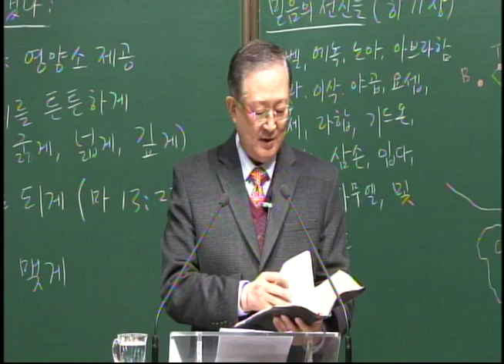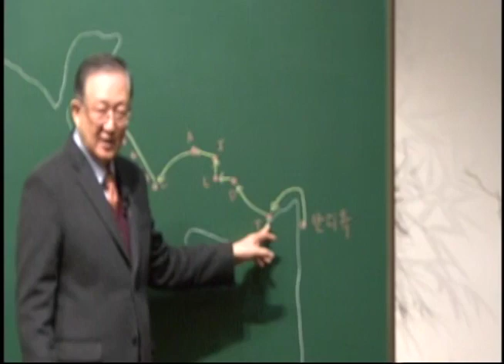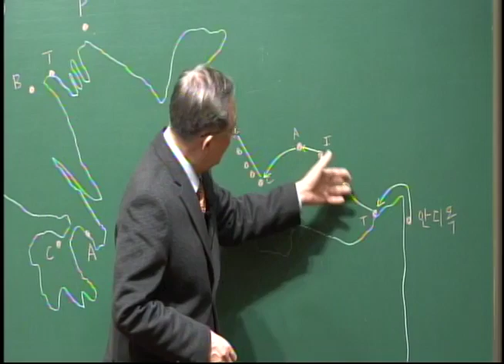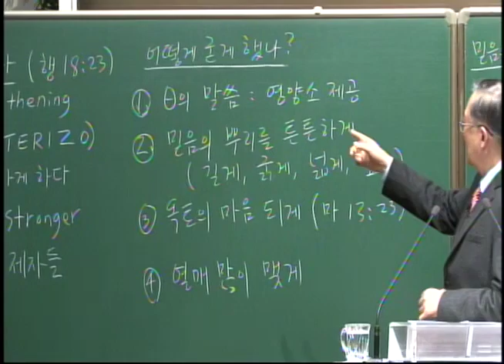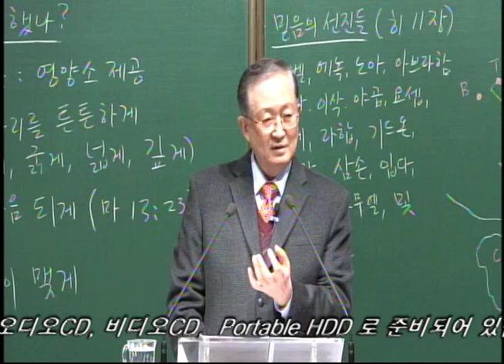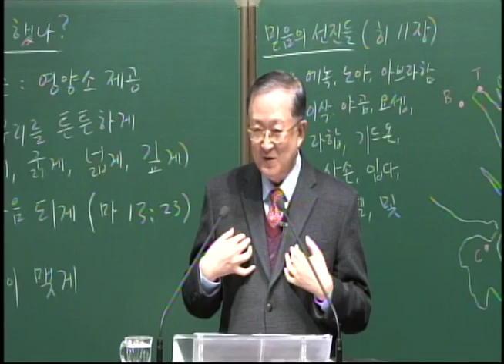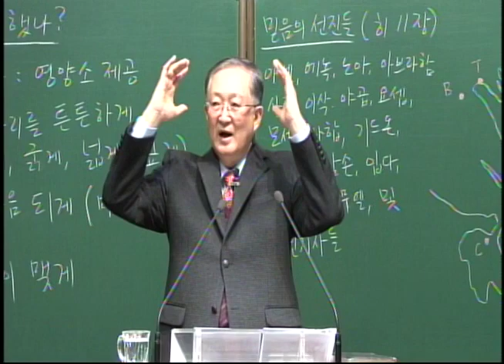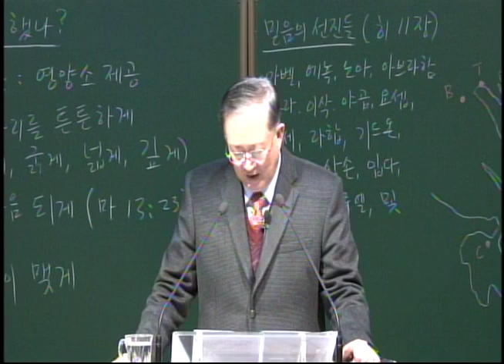3차선교여행 시작 / [사도행전시리즈] 27강 / 황용현 목사